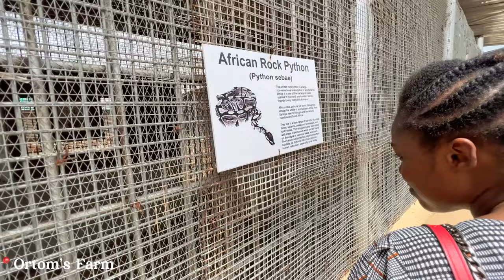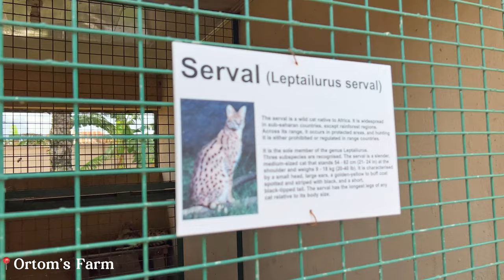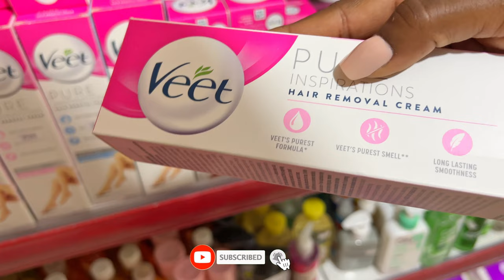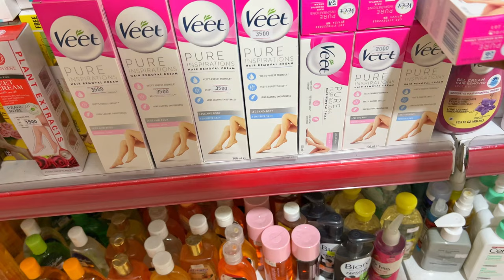Makurdi Vlog: family time ,i met my high school mate, catching termites, ortom's farm, i'm leaving.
ABOUT ME:
I'm Anna James, a Nigerian travel and lifestyle YouTuber based in Lagos, Nigeria 🇳🇬

*Sign up on Thematic using my link https://

FAQs
Nationality :Nigerian
Camera: Sony RX100 VII & IPhone 13 Pro Max
Where do I get my music? I use thematic sounds